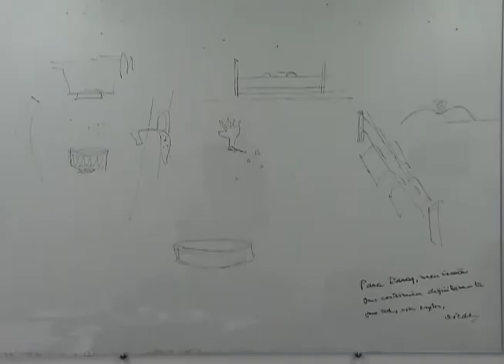Bastidores do Repórter Brasil: confira os traços de Niemeyer dentro do Congresso Nacional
Na década de 90, o arquiteto Oscar Niemeyer eternizou uma de suas visitas ao Congresso Nacional. Enquanto esperava o então senador e amigo Darcy Ribeiro, Niemeyer utilizou uma das paredes do gabinete para deixar, com traços, suas ideias sobre a Universidade de Brasília e sobre o Sambódromo do Rio de Janeiro. Atualmente, esses traços continuam presentes e podem ser vistos no gabinete 11 do senador Francisco Dornelles. Assista, nessa edição especial para web da @ebcnarede e do @reporterbrasil da @tvbrasil, um pouco dos traços deixados por Niemeyer na história e na política do Brasil

Narração: Leyberson Pedrosa
Edição de imagens: Matheus Araújo